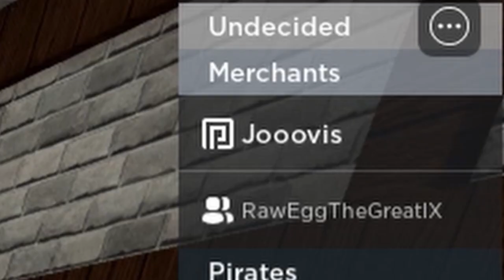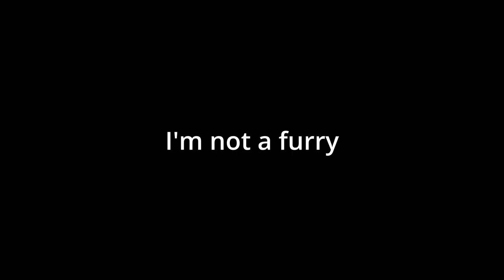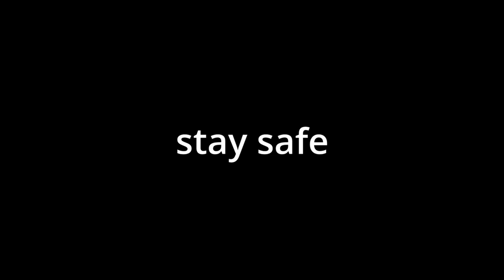This is it guys...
This is it :) (reuploaded)

stolen music from:
Spongebob production music - Aloha Oe
Spongebob production music - Dancing the Hula
Space Song - Beach House
Super Mario Odysseys -  Steam Gardens
La Caution - Thé à la Menthe
lewd leaf land ost - maple tea Ecstacy (outro)
All music used in this video I do not own.